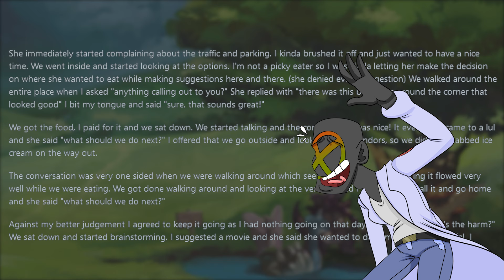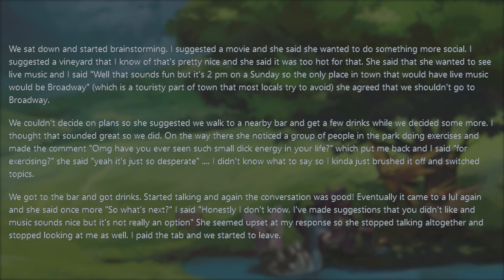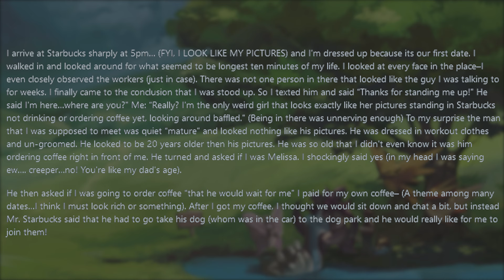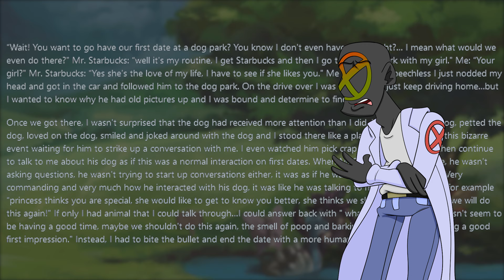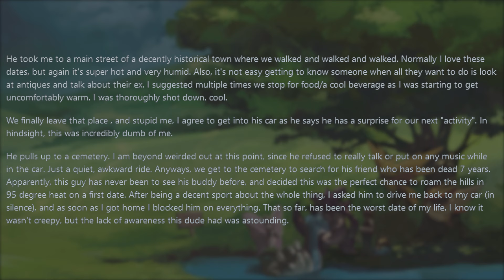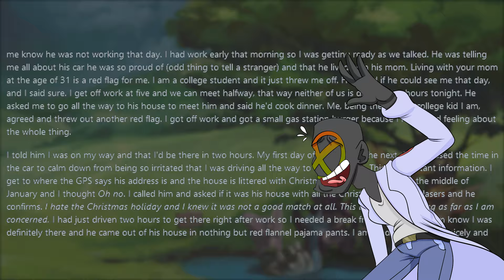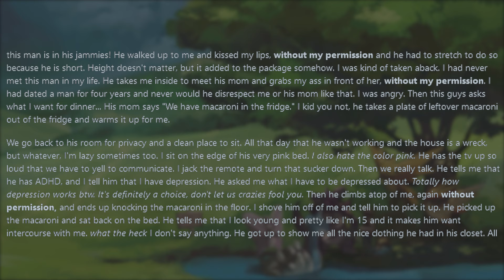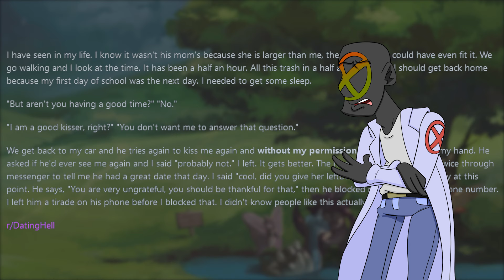Four Unfortunate First Date Flops - From r/DatingHell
In this episode of r/DatingHell we have the displeasure of another series of dating fails. Dating is always difficult, but our OPs decide to give these specimens the benefit of the doubt... And it almost goes terribly wrong every single time. This is the reality of bad first dates in dating hell. I'm glad I don't hafta worry about this stuff anymore.